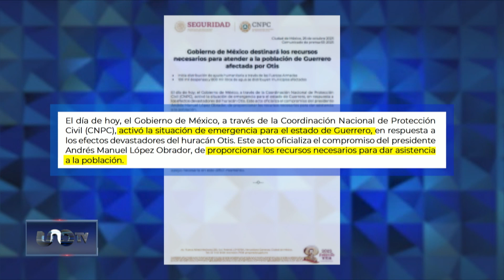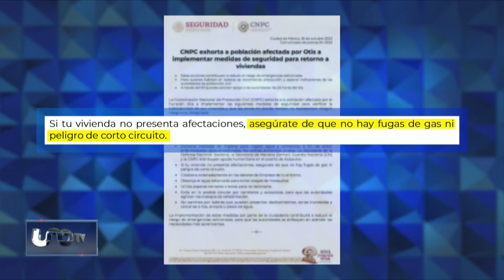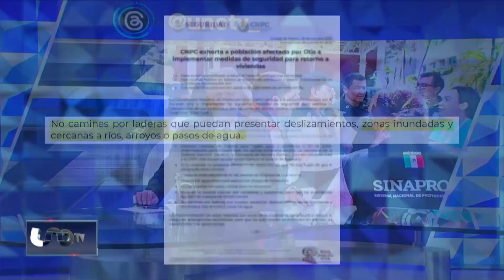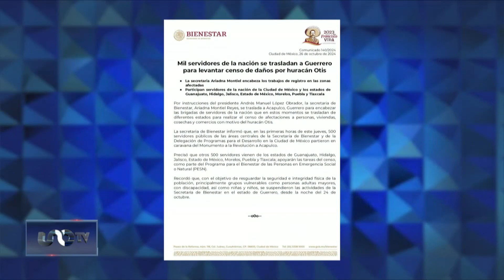Protección Civil declara emergencia para Guerrero. Activan recursos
Reconstrucción de Guerrero costará 15 mil millones de dólares. Declaratoria de Emergencia. Automovilistas que buscan salir del puerto, están atorados. Realizarán censo de damnificados. Entra maquinaria pesada. - José Cárdenas